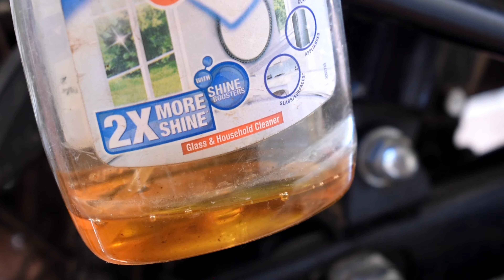Bike Chain Cleaning Tamil | Chain - ஐ சுத்தம் செய்வது எப்படி | Chain Maintenance | RS Vlogs Official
I Explained about the bike chain cleaning and lubrication method.🏍️🏍️🏍️

உங்கள் ஃபக் Chain - ஐ எப்படி clean செய்வது 🏍️

EASY WAY TO MAINTAIN THE BIKE CHAIN💯

Watch Till End to know the method ✨